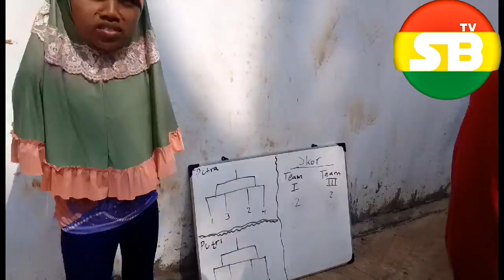FULL DURASI KESERUAN MAIN BOLA